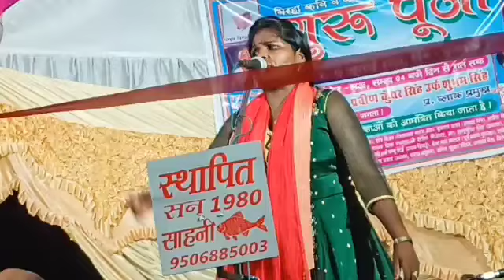बिंदु भारती की चटनी गीत सुनकर सभी लेडीस जेंट्स कलाकार हंसने लगेBindu Bharati #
बिंदे भारती ने गुरु पूजा के दिन सरस्वती वंदना के साथ एक चटनी गीत ऐसी गाती बिरहा सुनने वाले सभी कलाकार और बिरहा गाने वाले सभी कलाकार और कालाकारा हंसने लगे गजब गीत गाकर बिंदु भारती ने अपना स्थान बना लिया गीत बहुत सुंदर है आप लोग ही सोना चैनल को लाइक कमेंट सब्सक्राइब करें
song_____ Saraswati Vandana

singer ______Bindu Bharati

channel____aniruddh music Birha